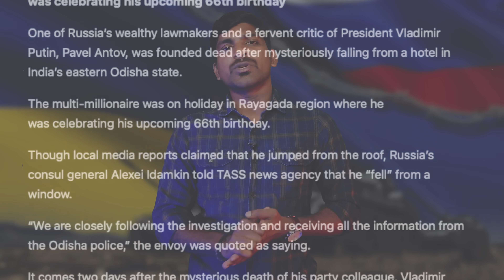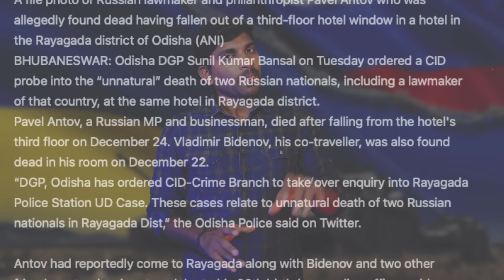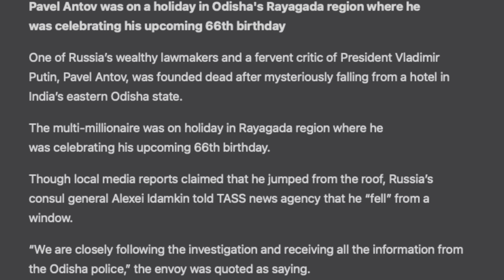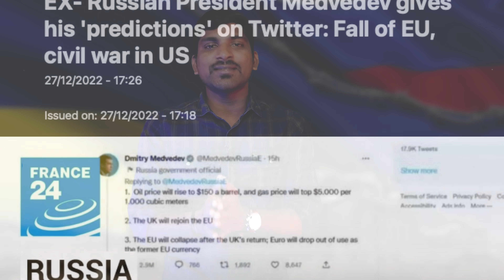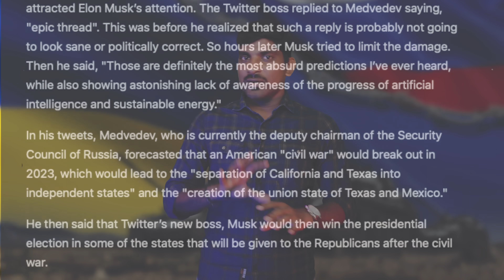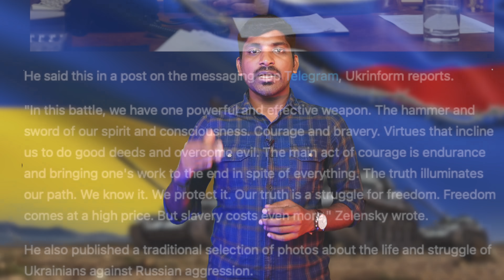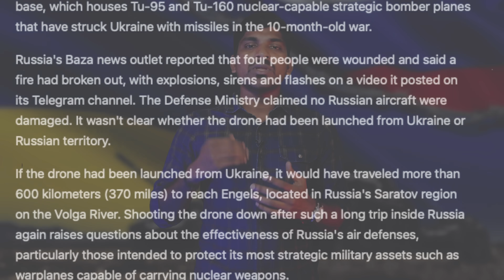ரஷ்யாவின் கையில் உலகின் எதிர்காலம் | இந்தியா உதவி செய்கிறதா? | Tamil | Vyugam